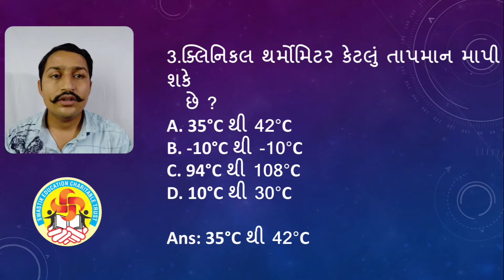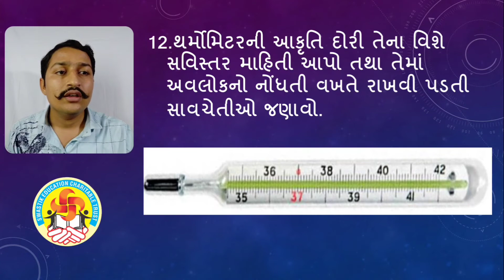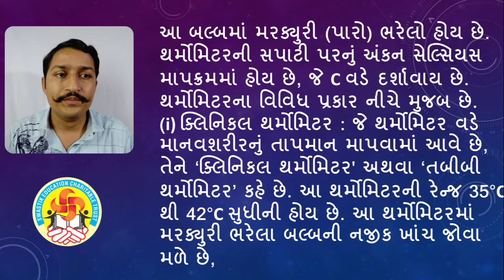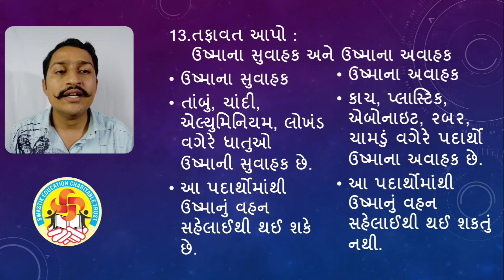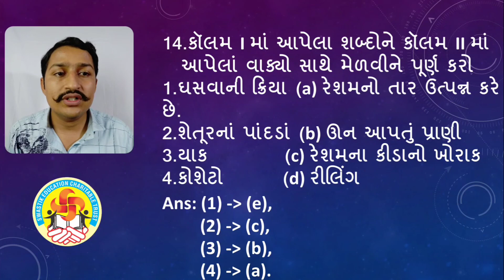std 7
SWASTIK VIDHYA SANKUL
(NAVODAYA PUBLIC SCHOOL)

Subject : વિજ્ઞાન
Standard : ધોરણ 7
Chapter : 3 , 4
Name : _______________
Exam Time : 1 કલાક
Date : 16/09/2020
Marks : 25
Roll No. : ____________

* યોગ્ય વિકલ્પ પસંદ કરી ઉત્તર આપો
(Marks - 5)

(1).રેશમનો કીડો (a) કેટરપિલર (b) ડિભ્મ છે. સાચો વિકલ્પ પસંદ કરો.
A. (a) B. (b) C. (a) અને (b) બંને D. (a) તથા (b)માંથી એક પણ નહિ

(2).રેશમના કીડાઓ શેનું નિર્માણ કરે છે ?
A. રૂના રેસાઓ B. ચામડું C. ઊનના રેસાઓ D. રેશમના રેસાઓ

(3).ક્લિનિકલ થર્મોમિટર કેટલું તાપમાન માપી શકે છે ?
A. 35°C થી 42°C B. -10°C થી -10°C
C. 94°C થી 108°C D. 10°C થી 30°C

(4).તાપમાન માપવાનો એકમ કયો છે ?
A. મીટર B. સેન્ટિમીટર
C. કિલોગ્રામ D. સેલ્સિયસ

(5).થર્મોમિટરમાં કઈ પ્રવાહી ધાતુ વપરાય છે ?
A. સોનું B. ચાંદી C. પારો D. એલ્યુમિનિયમ

* નીચેના પ્રશ્નોનાં એક વાક્યમાં ઉત્તર આપો
(Marks - 3)

(6).કોશેટો કોને કહે છે ?
(7).તાપમાન એટલે શું ? તેને માપવા માટે વપરાતા સાધનને શું કહે છે ?
(8).માનવશરીરનું સામાન્ય તાપમાન કેટલું હોય છે ?

*  નીચેના પ્રશ્નોના ટૂંકમાં ઉત્તર આપો
(Marks - 6)

(9).ભારતમાં ઘેટાનું પાલન કેવી રીતે થાય છે ?
(10).કારણ આપો:ઘેટા પરથી ઊન ગરમીની ઋતુમાં ઉતારવામાં આવે છે.
(11).ક્લિનિકલથર્મોમિટરનો ઉપયોગ કરતી વખતે કઈ સાવચેતીઓ રાખવી જોઈએ ?
[OR]
(11).શિયાળાની ઋતુમાં એક જાડા વસ્ત્ર કરતાં એક કરતાં વધુ પાતળાં વસ્ત્રો શા માટે પહેરવાં જોઈએ? ચર્ચા કરો.

* નીચેના પ્રશ્નોના સવિસ્તાર ઉત્તર આપો
(Marks - 4)

(12).રેશમના કીડાના જીવન વિશે સવિસ્તર સમજાવો.
[OR]
(12).થર્મોમિટરની આકૃતિ દોરી તેના વિશે સવિસ્તર માહિતી આપો તથા તેમાં અવલોકનો નોંધતી વખતે રાખવી પડતી સાવચેતીઓ જણાવો.

* તફાવત આપો
(Marks - 3)

(13).તફાવત આપો : ઉષ્માના સુવાહક અને ઉષ્માના અવાહક

* જોડકા જોડો
(Marks - 4)

(14).કૉલમ Iમાં આપેલા શબ્દોને કૉલમ II માં આપેલાં વાક્યો સાથે મેળવીને પૂર્ણ કરો
1.ઘસવાની ક્રિયા(a) રેશમનો તાર ઉત્પન્ન કરે છે.2.શેતૂરનાં પાંદડાં(b) ઊન આપતું પ્રાણી
3.યાક(c) રેશમના કીડાનો ખોરાક
4.કોશેટો(d) રીલિંગ

પડી જવાથી પતન થતું નથી પડયા રહેવાથી જરૂર થાય છે.